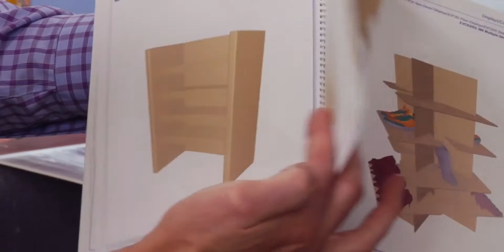IC Group introduces some applications for Colex Sharpcut Flatbed Cutter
In this video IC Group located in Salt Lake City, UT demonstrates some cool applications for Colex Sharpcut Flatbed Cutter and Enview software.